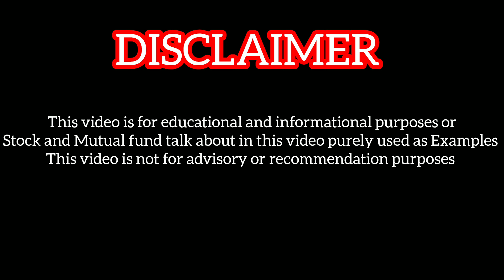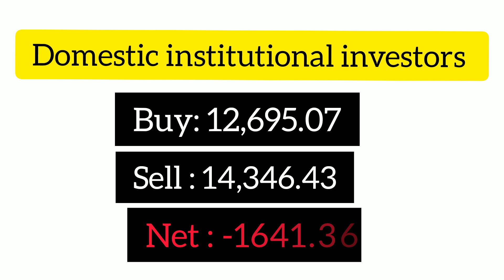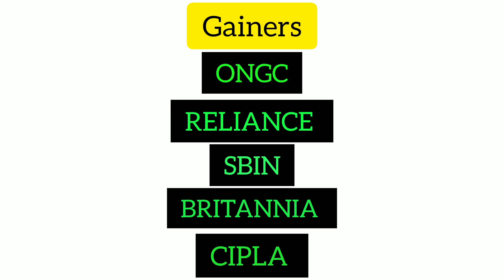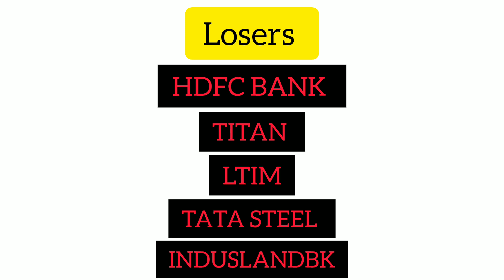தினமும் என்னை கவனி|Fii and Dii Analysis